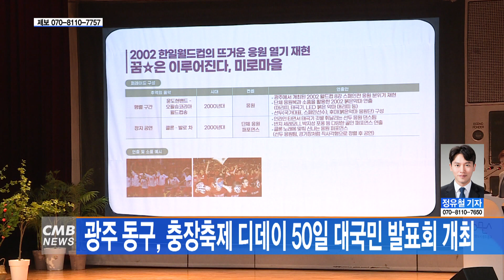[광주뉴스] 광주 동구, 충장축제 디데이 50일 대국민 발표회 개최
■CMB뉴스

광주 동구가 충장축제 대국민 발표회를

광주 동구는 13일 구청 대회의실에서 300여 명의 시민들이
참석한 가운데 '충장축제 대국민 발표회'를 개최했습니다.

이날 행사에서 동구는 '시민 중심 축제, 대동의 가치 구현'이라는
방향을 제시했고, 조선대와의 업무협약, 의기투합 세레머니, 시민참여
프로그램 연출 계획 발표 순으로 진행했습니다.